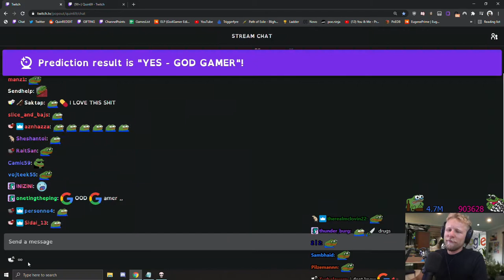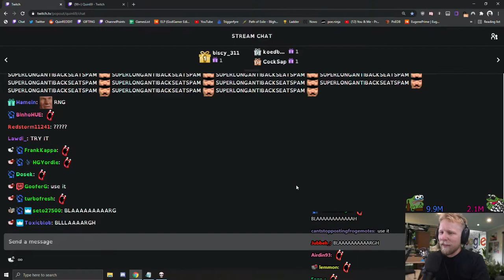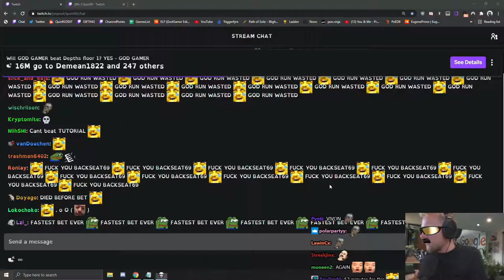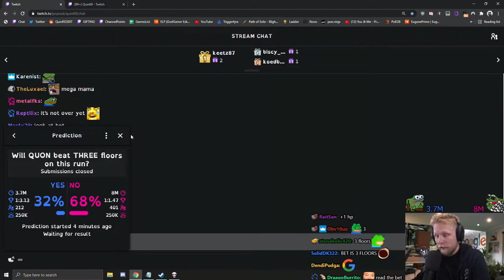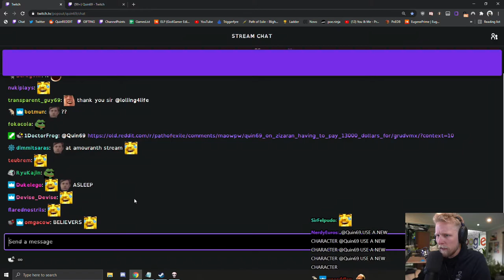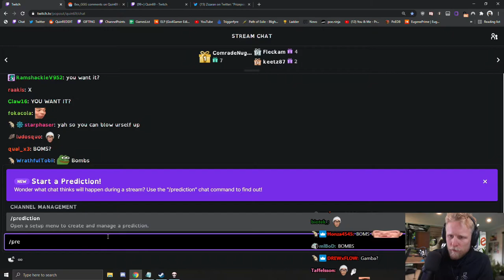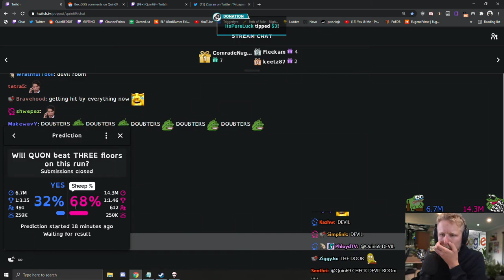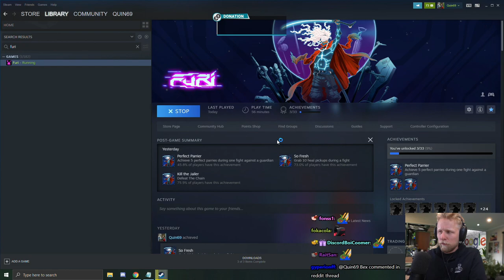Quin69 plays The Binding of Isaac: Afterbirth+ | PART 2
Original Title: GOD GAMER69 DESTROYING LITERALLY EVERY GAME IN EXISTENCE*
Stream Duration: 8:00:23

General
Format : MPEG-4
Format profile : Base Media
Codec ID : isom (isom/iso2/avc1/mp41)
File size : 17.7 GiB
Duration : 5 h 11 min
Overall bit rate mode : Constant
Overall bit rate : 8 149 kb/s
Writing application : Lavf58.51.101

ID : 1
Format : AVC
Format/Info : Advanced Video Codec
Format profile : High@L4.2
Format settings : CABAC / 2 Ref Frames
Format settings, CABAC : Yes
Codec ID : avc1
Codec ID/Info : Advanced Video Coding
Duration : 5 h 10 min
Source duration : 5 h 10 min
Bit rate mode : Constant
Bit rate : 8 000 kb/s
Width : 1 920 pixels
Height : 1 080 pixels
Frame rate mode : Variable
Frame rate : 60.000 FPS
Minimum frame rate : 58.824 FPS
Maximum frame rate : 62.500 FPS
Color space : YUV
Bit depth : 8 bits
Scan type : Progressive
Bits/(Pixel*Frame) : 0.064
Stream size : 17.4 GiB (98%)
Source stream size : 17.4 GiB (98%)
Color range : Limited
Color primaries : BT.709
Transfer characteristics : BT.709
Matrix coefficients : BT.709
mdhd_Duration : 18659300
Codec configuration box : avcC

Audio
ID : 2
Format : AAC LC
Format/Info : Advanced Audio Codec Low Complexity
Codec ID : mp4a-40-2
Duration_LastFrame : -11 ms
Bit rate : 129 kb/s
Channel(s) : 2 channels
Channel layout : L R
Sampling rate : 48.0 kHz
Frame rate : 46.875 FPS (1024 SPF)
Compression mode : Lossy
Stream size : 286 MiB (2%)
Default : Yes
Alternate group : 1